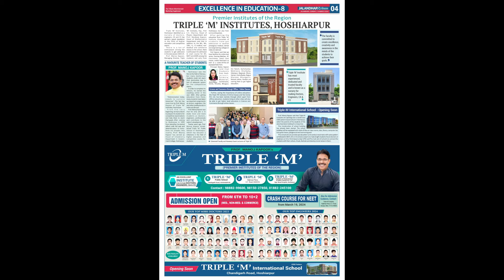ਸੁਰੱਖਿਆ ਪ੍ਰਬੰਧਾ ਨੂੰ ਤੋੜ ਕਿਸਾਨਾਂ ਨੇ ਭਾਜਪਾ ਉਮੀਦਵਾਰ ਨੂੰ ਘੇਰਿਆ ਅਤੇ ਪੁੱਛੇ ਕਈ ਸਵਾਲ